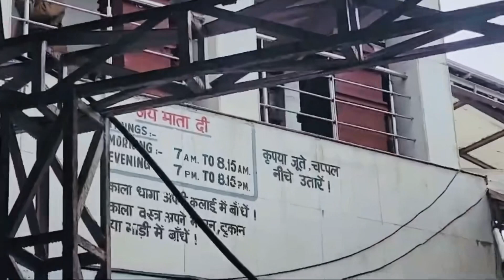हम सबने किया भैरव बाबा का दर्शन।।रोपवे से जाने के लिए भी 3 घंटे लाइन में लगना पडा हमें।।